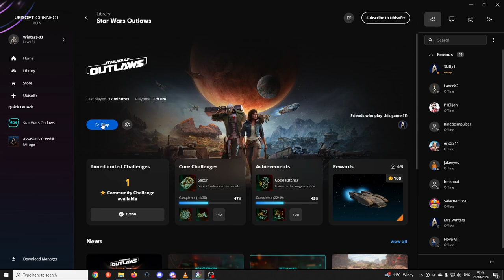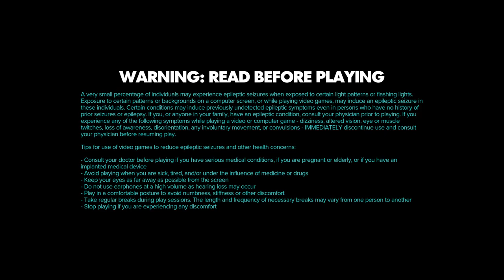Lets Play - Star Wars: Outlaws - Part 14